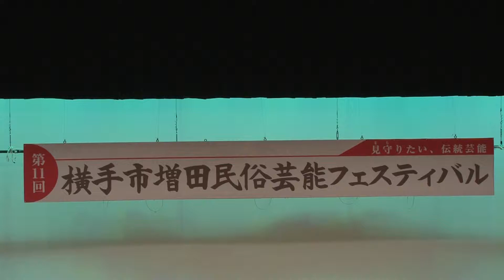【秋田の伝統行事】優雅な舞の鷺舞（潟上市飯田川）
平成２５年１１月２４日撮影。第１１回増田民俗芸能フェスティバルでの潟上市飯田川の鷺舞発表でした。全て私個人の撮影です。